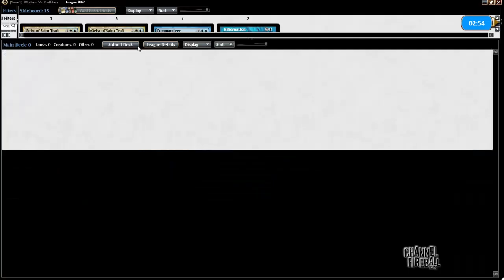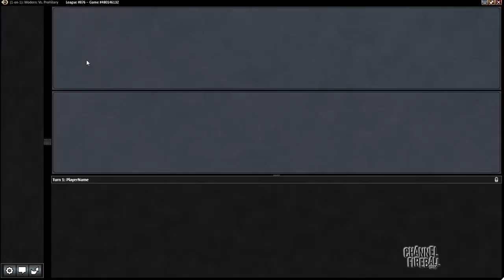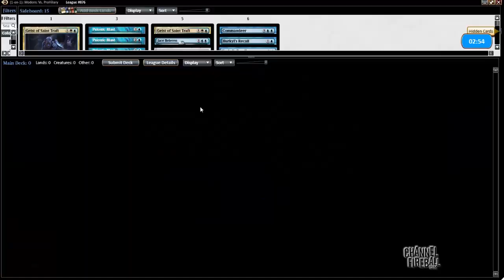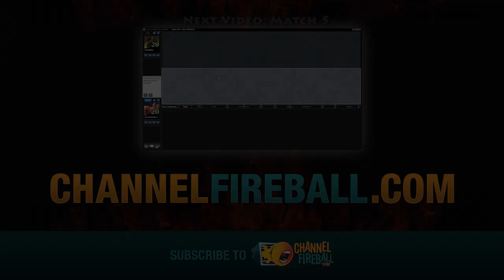Channel Jacob & Shahar - Modern Mono-Blue Delver (Match 4)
Jacob Wilson joins forces with two-time World Champion Shahar Shenhar to pilot a mono-blue aggro-control deck with blue's best creatures, free spells, and... Psionic Blast?